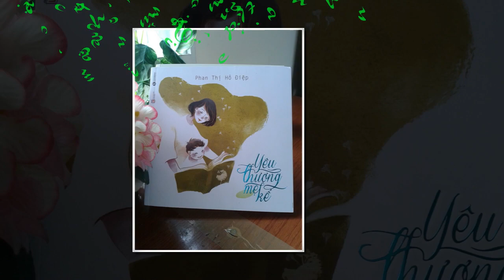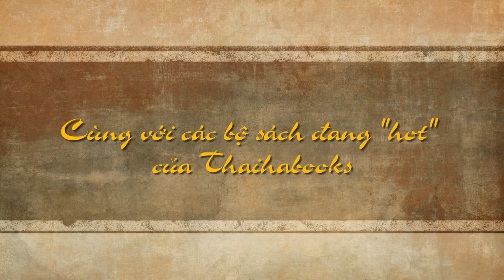[Thaihabooks] Quà tặng mừng sinh nhật lần 8 của Sách Thái Hà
Nhân dịp sinh nhật lần thứ 8, Thái Hà Books hân hạnh giới thiệu đến quý độc giả chương trình khuyến mãi đặc biệt khi mua sách vào ngày 20 và 21/06/2015 tại Nhà sách Thái Hà và Văn phòng đại diện Sách Thái Hà ở TP. Hồ Chí Minh.

Thông tin cụ thể về chương trình quà tặng dành cho quý độc giả Thaihabooks như sau:

- Thời gian áp dụng: chỉ duy nhất trong 2 ngày 20/06 đến 21/06/2015.

- Địa điểm áp dụng:

+ Nhà sách Thái Hà: 119C5, Nghĩa Tân, Tô Hiệu, Cầu Giấy, Hà Nội.

+ VPĐD Sách Thái Hà tại TP. Hồ Chí Minh: 533/9 Huỳnh Văn Bánh, P.14, Q. Phú Nhuận, TP. Hồ Chí Minh.

- Giảm giá 35% cho tất các sách của Thaihabooks.

- Giảm giá 25% cho tất cả các loại sách khác (trừ sách ảnh dành cho thiếu nhi).

Ngoài ra, để khuyến khích tinh thần bạn đọc, Thaihabooks trân trọng giới thiệu 08 bộ sách cùng chương trình khuyến mãi giảm giá lên tới 40% cho từng bộ. Tên 8 bộ cùng giá đã được giảm bao gồm:

1. Bộ sách Tâm từ tâm: 129.000 VND
2. Bộ sách Tròn một vòng yêu thương: 121.800 VND
3. Bộ Glenn Doman: 223.200 VND
4. Bộ tứ thư lãnh đạo: 285.600 VND
5. Bộ Napoleon Hill: 264.000 VND.
6. Bộ sách Hòa thượng Thích Nhất Hạnh: 54.600 VND
7. Bộ Mật mã Do Thái: 159.600 VND
8. Bộ Đọc vị trẻ: 195.000 VND